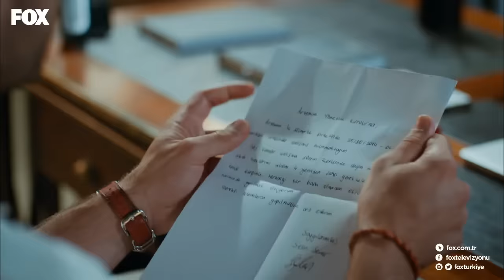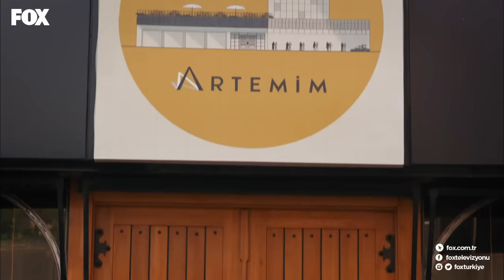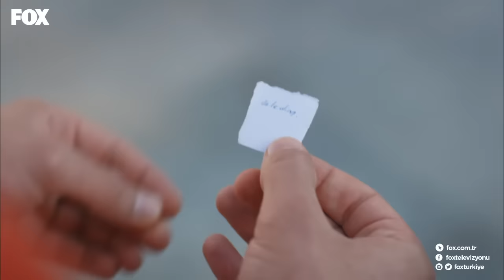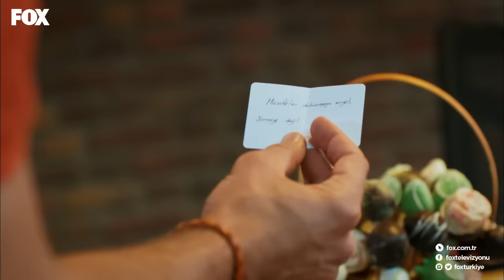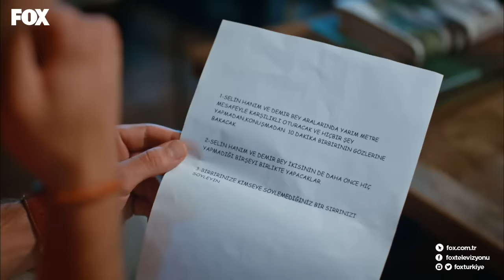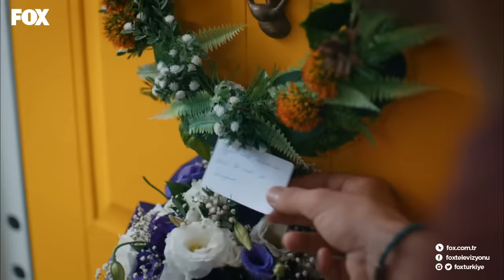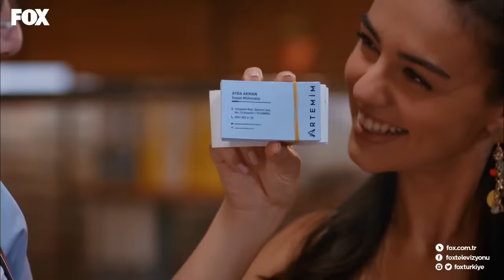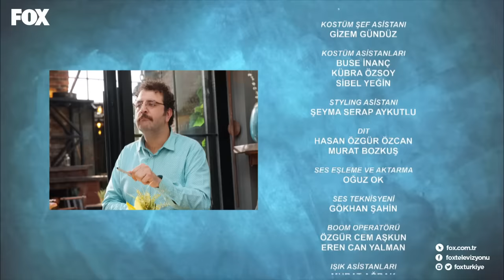Her Yerde Sen 13. Bölüm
Artemim iki ayrı şirkete bölünürken Demir giderek güç kaybeder. Demir’e aşkını itiraf eden Selin onu geri kazanmak için uğraşır, ancak Demir araya mesafe koymak istemektedir. Bünyamin aralarındaki sorunları çözmeye uğraşırken Demir’in kilitlerini açmaya başlar. Ancak kolay teslim olmayan Demir’in son sınavı Selin’e hayranlığını saklamayan biri olacaktır.

Her Yerde Sen yeni bölümüyle Cuma 20.00'de FOX'ta!

Her Yerde Sen Cuma FOX'ta!

Oyuncular:
Demir: Furkan Andıç
Selin: Aybüke Pusat
Burak: Ali Yağcı
İbrahim: Ali Gözüşirin
Merve: Deniz Işın
Bora: Ali Barkın